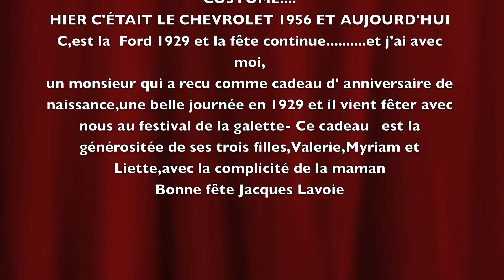Festival de la galette à vol d'oiseau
Festival de la Galette à St Eustache- Tous les ans, à la mi-Septembre -Nous,les propriétaires d'AUTOS ANCIENNES,somme invités  amener nos bagnoles sur le site, arrière l`.Arena de St Eustache-`Samedi je suis allé avec ma Chev.Belair 1956,et Dimanche, avec ma FORD 1929-nous étions plus de 100 autos,,,température idéale,il y a eu nombres de visiteurs-Très interessant,avec tous les kiosques artisanales et spectacle folklorique -conclusion,: tout pour s'.amuser-J'ai produit un VIDÉO que vous pouvez visionner -Beau_Regard photo-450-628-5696